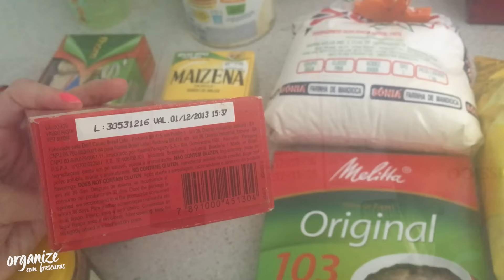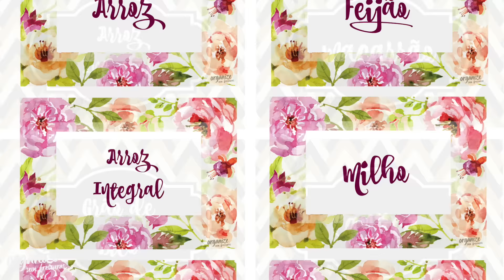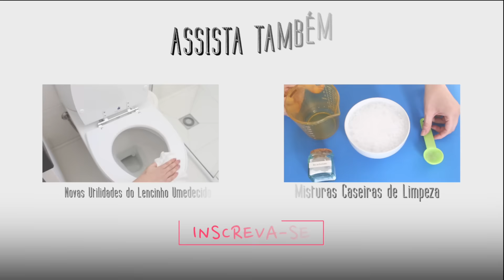ORGANIZAÇÃO DA DESPENSA: ANTES E DEPOIS | Organize sem Frescuras!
Despensa organizada é despensa prática, você ganha tempo na procura dos itens, muito mais espaços, e acredite: economiza  $$ no fim do mês. Tudo de bom, né? No vídeo, dei uma geral na despensa de uma forma simples e o resultado ficou incrível. Vem ver o passo-a- passo na organização e se inspirar!

Edição: Rafaela Oliveira